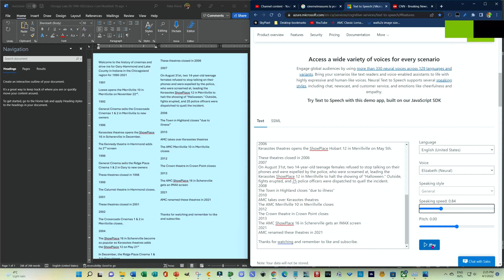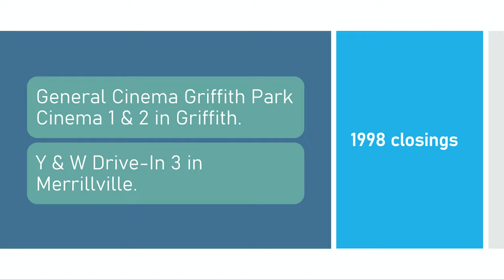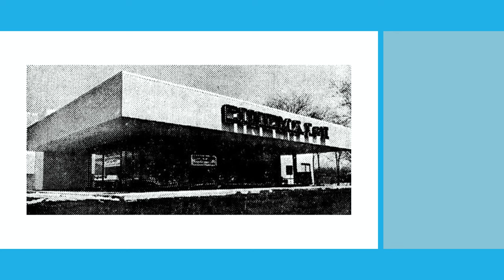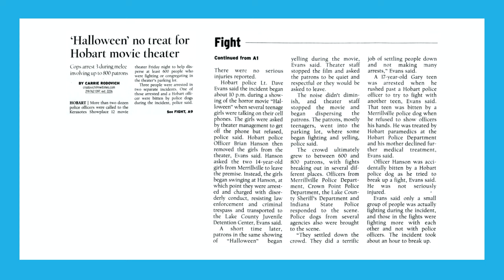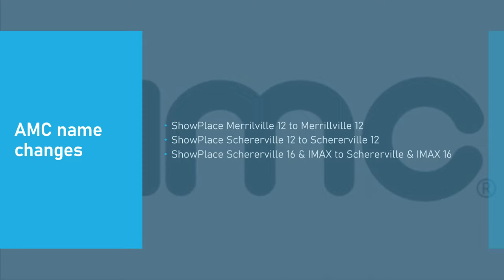Gary-Hammond movie theatre and drive-in history 1990-2021